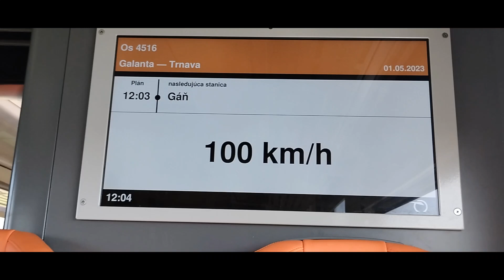🇸🇰 PRIEVIDZA - PRIEVIDZA 🇸🇰 { Vo vlaku }